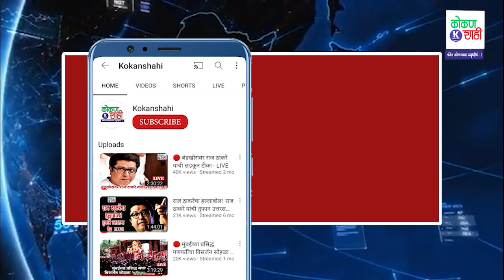🛑 अनधिकृत कोकण अधिकृत करा! - 15 ऑगस्टला उद्योजक शिवरायांचरणी : संजय यादवराव EXCLUSIVE मुलाखत